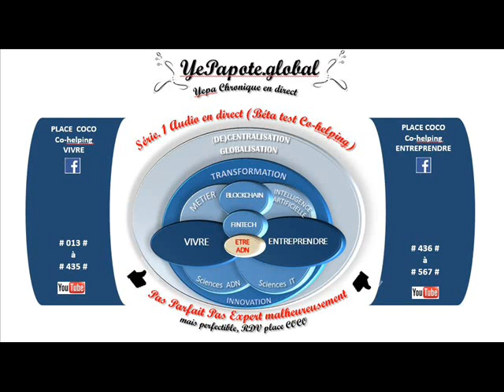#386# 3DS sécurité Achats internet ? e-paiement ? Confiance numérique ?